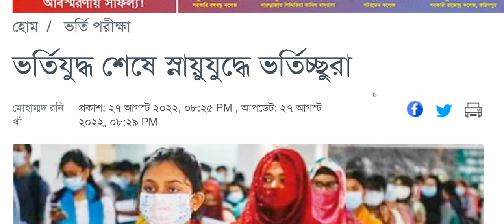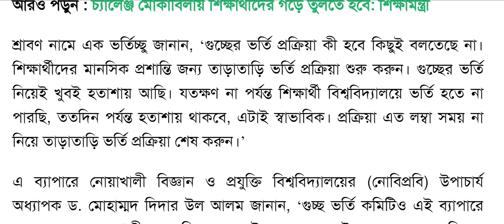গুচ্ছভুক্ত ২২টি বিশ্ববিদ্যালয় | GST Admission 2022 | GST ভর্তি ২০২২ আপডেট |গুচ্ছ ২২টি বিশ্ববিদ্যালয়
গুচ্ছ ভর্তি পরীক্ষা ২০২২-সর্বশেষ আপডেট | GST Admission 2022 | GST ভর্তি ২০২২ আপডেট |গুচ্ছ আপডেট ২০২২
গুচ্ছ বিশ্ববিদ্যালয়ের সর্বশেষ আপডেট,গুচ্ছ ভর্তি পরীক্ষার আপডেট,গুচ্ছ ভর্তি পরীক্ষা ২০২১ আপডেট,গুচ্ছ ভর্তি পরীক্ষার সর্বশেষ আপডেট,গুচ্ছ বিশ্ববিদ্যালয় আপডেট নিউজ,ভর্তি পরীক্ষা ২০২১ আপডেট,গুচ্ছ আপডেট,গুচ্ছ ভুক্ত কোন বিশ্ববিদ্যালয়টি সেরা?,গুচ্ছের টপ ৫ বিশ্ববিদ্যালয়,গুচ্ছ ভর্তি সর্বশেষ,নোয়াখালী বিজ্ঞান ও প্রযুক্তি বিশ্ববিদ্যালয় ভর্তি,নোয়াখালী বিজ্ঞান ও প্রযুক্তি বিশ্ববিদ্যালয়,গুচ্ছ বিশ্ববিদ্যালয় তালিকা,কত মার্ক পেলে গুচ্ছের কোন বিশ্ববিদ্যালয়ে চান্স